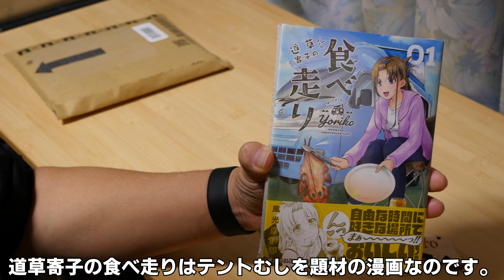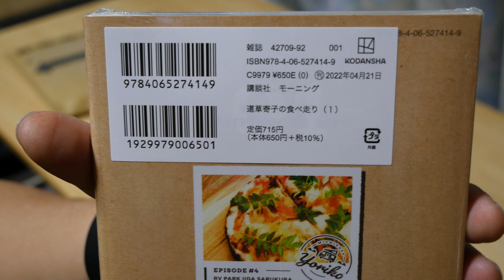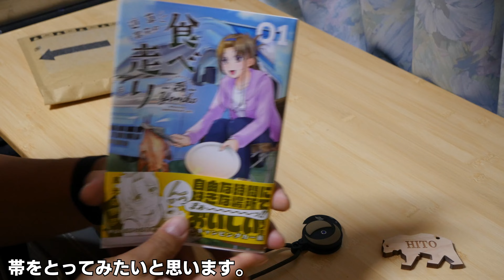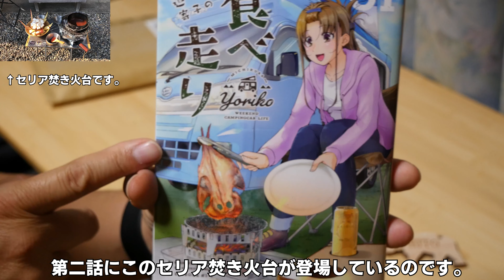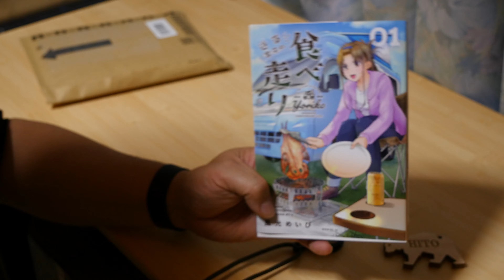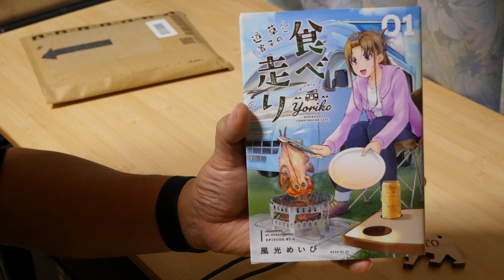テントむしの漫画 道草寄子の食べ走り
なんとテントむしを題材にした漫画が登場しました。
【道草寄子の食べ走り】が登場しました。
実はこの第二話にはあのセリアの焚き火台が登場します！！
良かったら購入してご覧ください。

道草寄子の食べ走り
楽天リンク
Amazonリンク